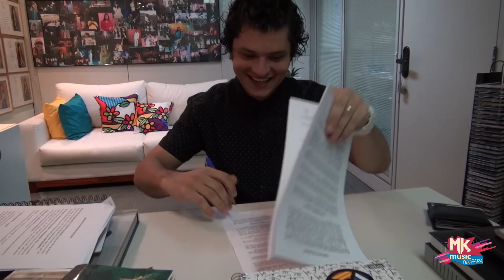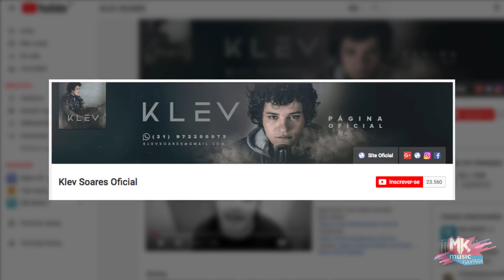Klev Soares - Assinatura de Contrato Audiobless e YouTube (MKnãoPARA)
O cantor Klev Soares esteve na sede da gravadora MK Music para assinatura de contrato para a produção de seu AudioBless e também para a gestão do canal no YouTube. Confira como foi essa tarde linda e abençoada e aguarde por mais novidades! :)